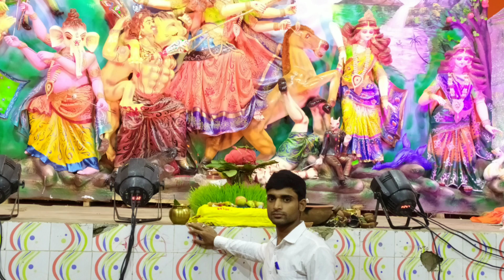दुर्गाPUJA ME ABPN SCHOOL K BACHHO NE भ्रमण किया शिक्षकों के साथ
Hello
Welcome to my you tube channel tricky gk and math.
ABPN SCHOOL BIHTA ME AAPKA SWAGAT HAI.